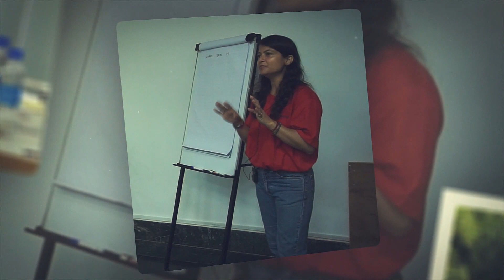Leadership Inside Out- A Transformative Workshop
Step into a world of transformation! Our "Leadership Inside Out" workshop was a voyage of growth, learning, and empowerment.

Watch the video to catch glimpses of our transformative journey. Get ready to witness the transformative moments and insights that fueled our journey towards becoming better leaders.

**About Logic Fruit Technologies**

Logic Fruit Technologies is a product engineering R&D & consulting services provider for embedded systems and application development. We provide end-to-end solutions from the conception of the idea and design to the finished product. We have been servicing customers globally for over a decade.

The company has specific experience in FPGADesign​​​ & hardware​​​ design, RTL​​​ IP Design, a variety of digital protocols, communication buses as 1G, 10G Ethernet, PCIe​​​, DIGRF​​​, STM16​​​/64, and HDMI​​​.

Logic Fruit team is also developing software-defined radio (SDR) IPs, encryption, signal generation, data analysis, and multiple image processing techniques. Recently Logic Fruit technologies are also exploring FPGA acceleration in data centers for real-time data processing.